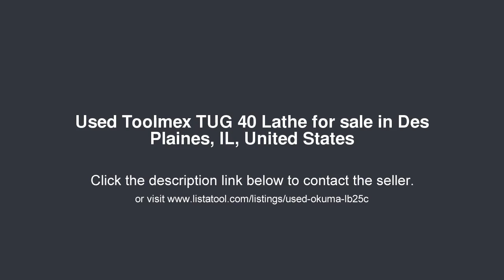Toolmex TUG 40 Lathe